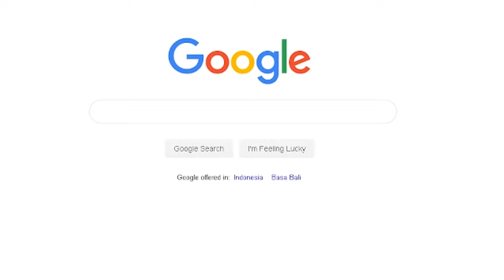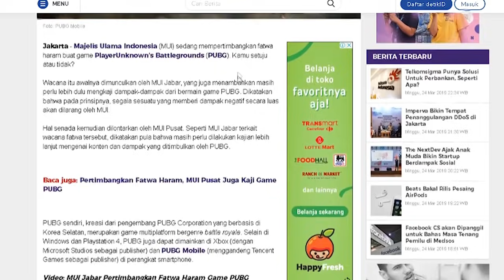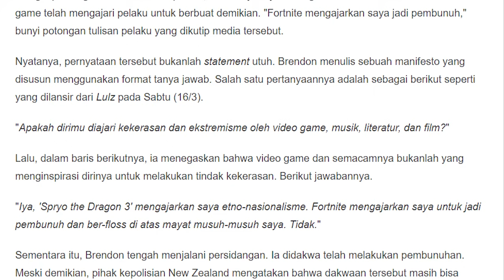PUBG MOBILE BIKIN KITA HARAM ?? JADI SALAH SIAPA ?!